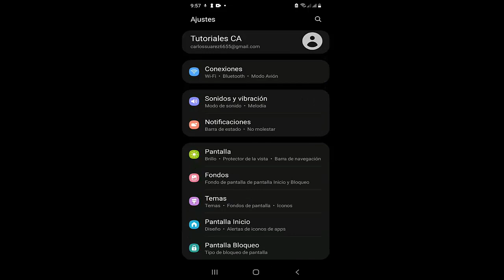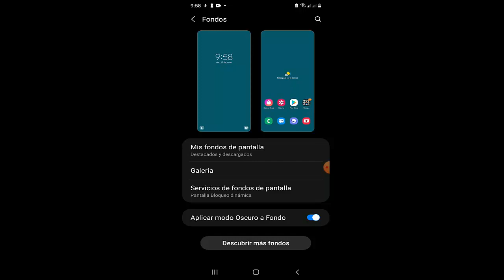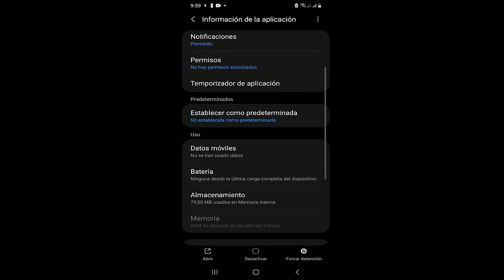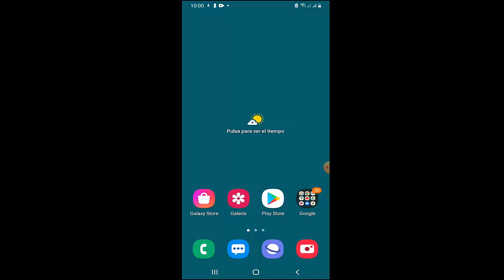Error 5.2, 5.7 y 5.8 en Netflix I Solucion 2024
En este video te ayudare a Como reparar Error 5.2, 5.7 y 5.8 en Netflix por medio de varios pasos que cualquier persona puede realizar

Videos Recomendados
💛 Como ACELERAR Celular. Haz esto!